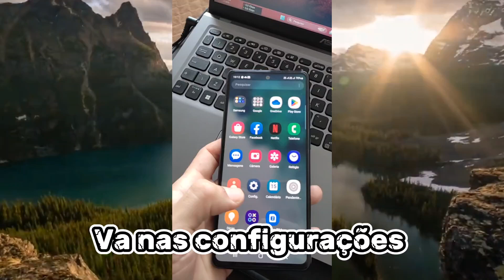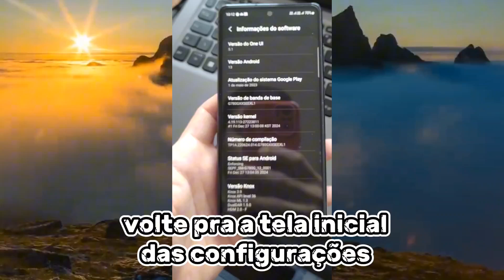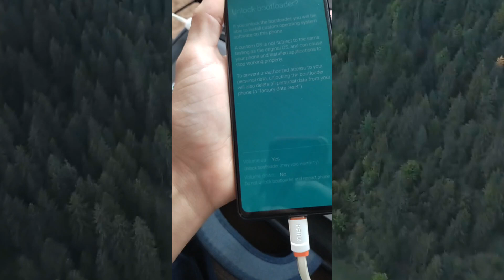Como Desbloquear o Bootloader do celular Samsung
Como fazer o Desbloqueio do bootloader no celular Samsung

GRUPOS NO TELEGRAM PARA QUALQUER DÚVIDA